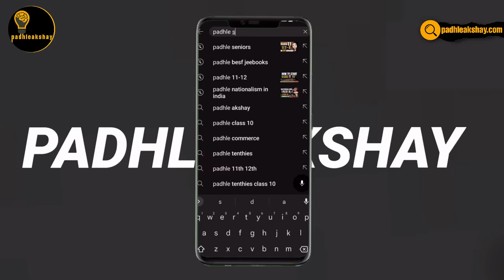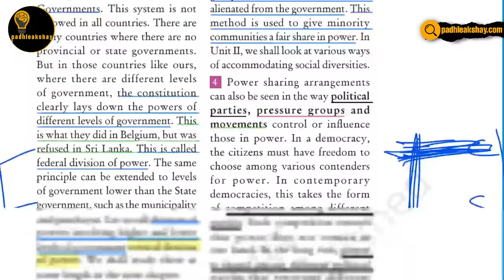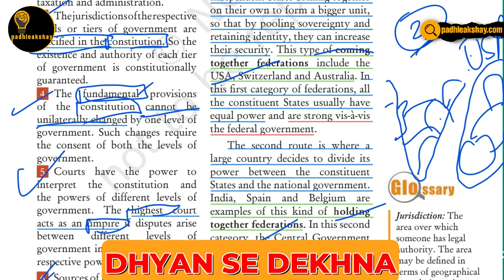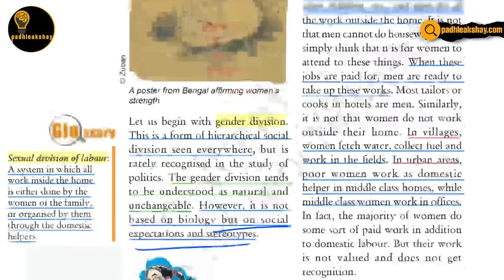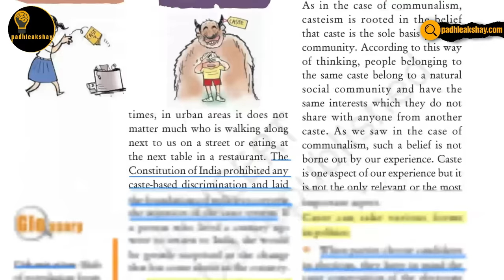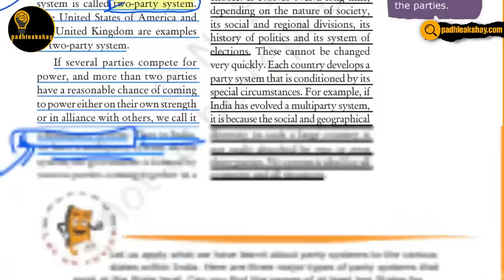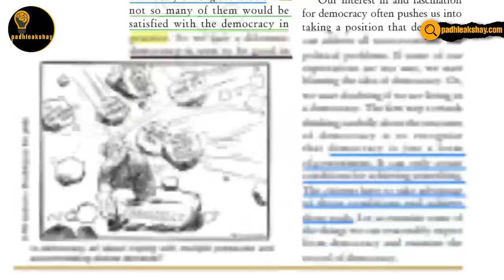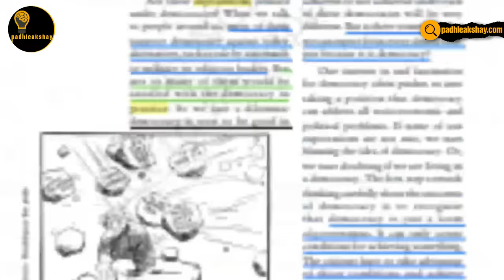Class 10 FULL CIVICS in one shot🔥 Social science one shot class 10 CBSE 2023-24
🔸Search on telegram - Padhleakshay
(For PYQs & more materials)

Timestamps:
0:00 Intro
0:52 - Power Sharing
16:03 - Federalism
42:12 - Gender, Religion, Caste
1:00:47 - Political Parties
1:25:34- Outcomes of democracy